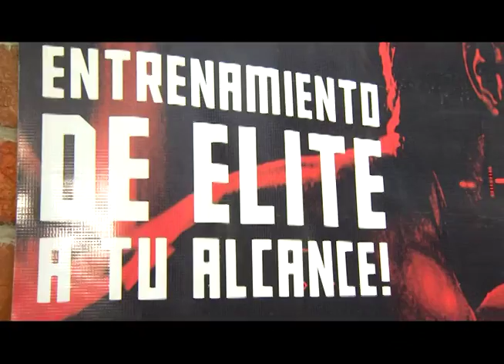Conoce sobre el Jiujitsu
¿Sabes como ayuda esta práctica a tu cuerpo? Te lo mostramos.